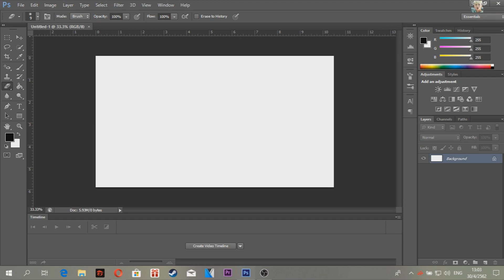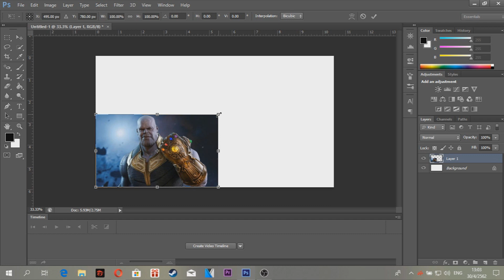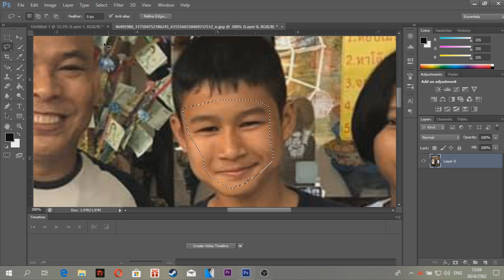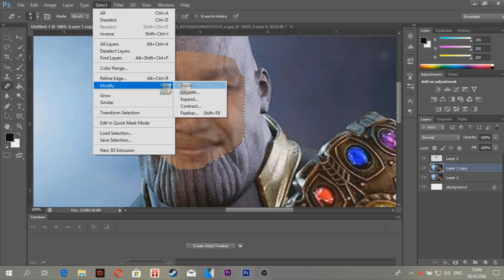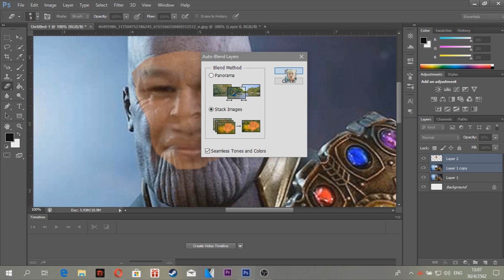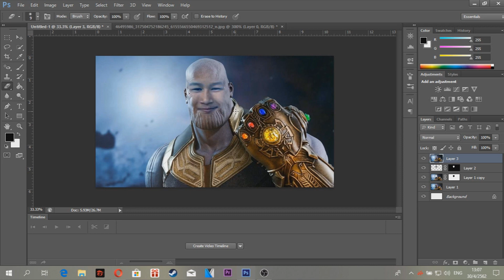Photoshop สอนตัดต่อหน้าบุคคล2 | Auto-Blend Layer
Creative Youtube
Audio Music Video
สวัสดีและขอบคุณทีรับชมหรือติดตาม
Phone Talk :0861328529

พวกคุณมัน.